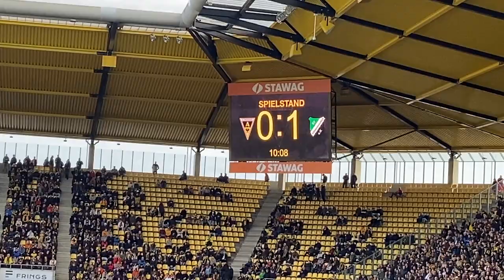Der Alemannia Wahnsinn geht weiter | Alemannia Aachen - SV Rödinghausen 3:1 (05.11.2022)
Topspiel des Tabellendritten gegen den Tabellenzweiten vor 11.700 Zuschauer im Tivoli. Das Spiel hielt was es versprach, Rödinghausen gehörte die erste Halbzeit und Alemannia die zweite Halbzeit. Dort nahm das Heft in die Hand und ließ den Gast aus Rödinghausen keine Chance mehr. Am Ende feierte der Tivoli wie lange nicht mehr, der Alemannia Express fährt weiter und nimmt nun Platz 2. ein.

🖤 Hier kannst Du uns mit einer Spende unterstützen:
💛 Hör mal rein in den Audiopocast:
🖤 Playlist: Spielzusammenfassungen - alle Heimspiele (und manchmal auswärts)
💛 Playlists: Interviews - zB. mit dem Trainer, Geschäftsführer und alle mit 🖤💛 Herzen

💛 Musiktitel - Chasing-Thieves (lizenziert und gemafrei)